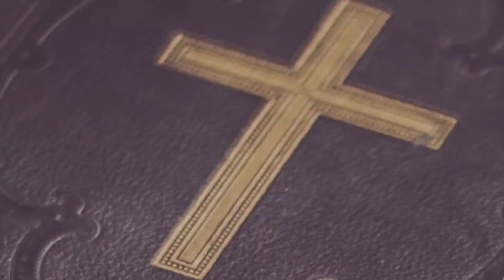1 March 2022 || അനുദിന വചനവിചിന്തനം || Sr. Noel Christo FCC || Mariyan Voice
1 March 2022 || അനുദിന വചനവിചിന്തനം || Sr. Noel Christo FCC ||  Mariyan Voice ||